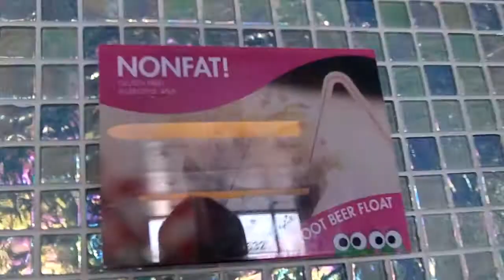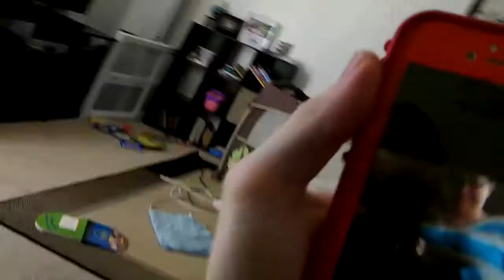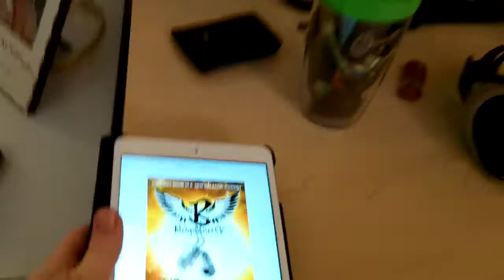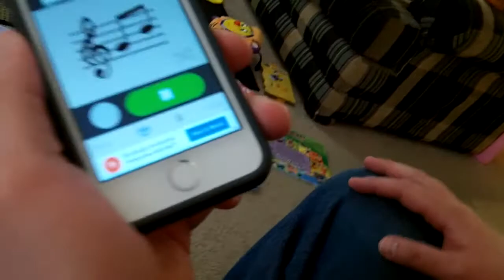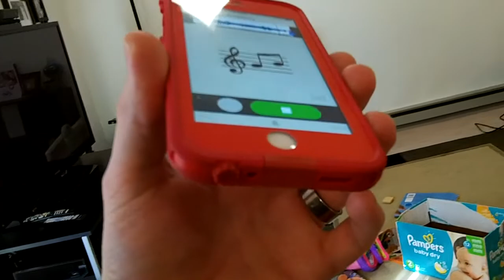Fun Day With Auto Tunes & Friends!!!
About this Vlog: In this episode We head out to get some yummy treats at sweetFrog then cut to a new day and hook up with my good friends for a play date and then an afternoon get together, and it turns into a fun night of being silly with our Auto Tunes app.

...MY WEBSITES...

SELF-HELP BOOK